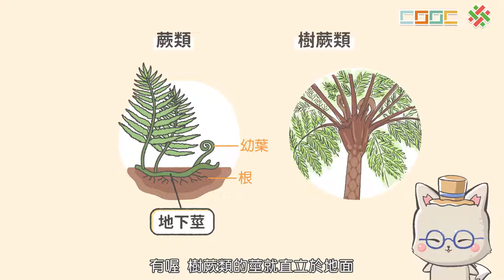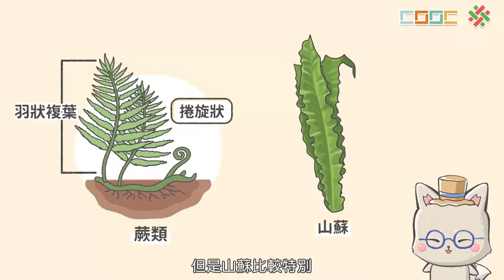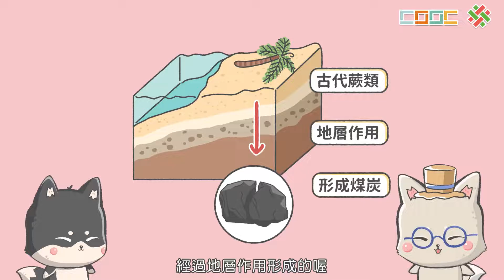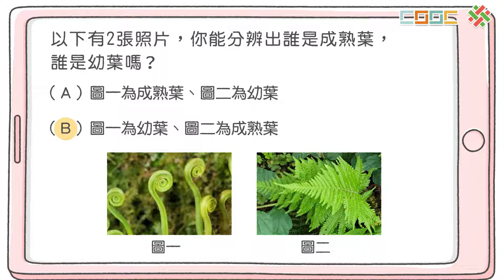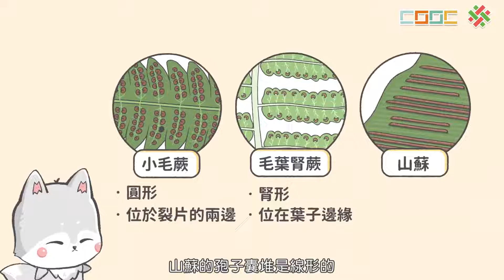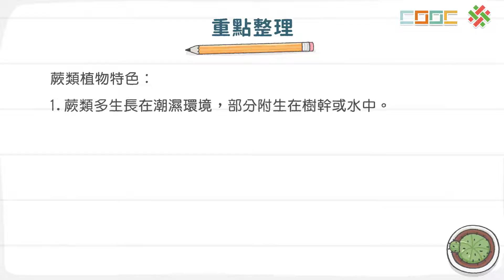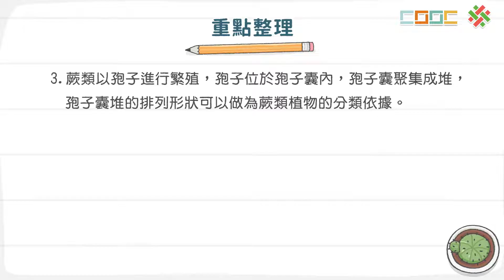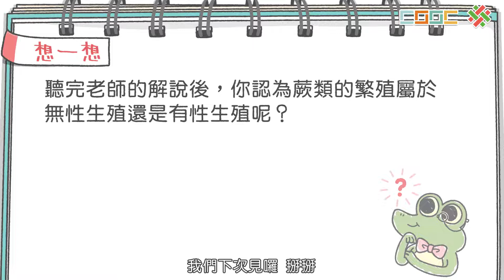108新課綱｜七下生物｜【觀念】植物界－蕨類植物